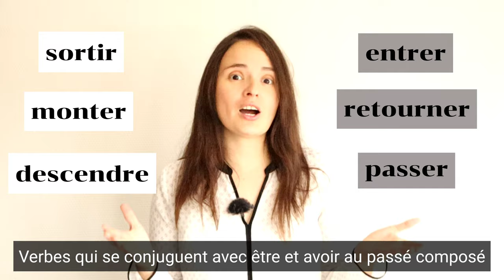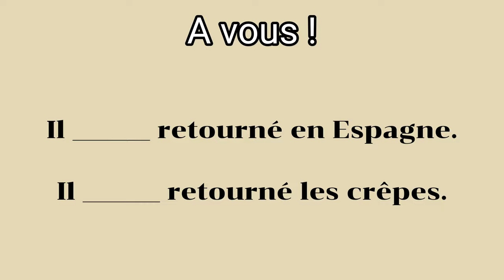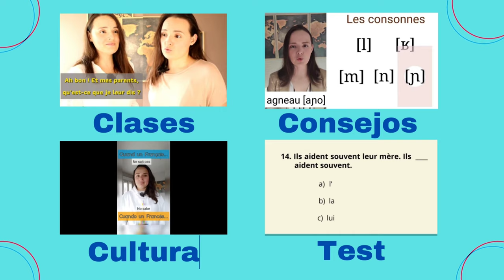🇨🇵FRANÇAIS B1 #2 ÊTRE ou AVOIR AU PASSÉ COMPOSÉ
✅Savais-tu que certains verbes peuvent se conjuguer avec les deux auxiliaires (être et avoir) au passé composé ?
Fais clic sur cette vidéo et découvre la liste des verbes à double auxiliaire.

Dans cette vidéo je te montre la liste des verbes qui se conjuguent avec être et avoir au passé composé. Tu seras capable de savoir si tu dois utiliser l'un ou l'autre. Je t'invite à télécharger l'exercice pour que tu pratiques ce que tu apprendras grâce à cette vidéo.

🔴Tu aimes le contenu de la chaîne et tu veux soutenir Claudia En Francia?